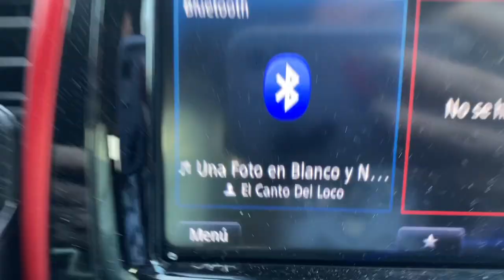Visitando Amberes con Raquel ❅ Christmas Hug #12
Día visitando Amberes con Raquel, viendo lucecitas de Navidad y comiendo un Ramen increíble!

—CONTACTO

—EQUIPO